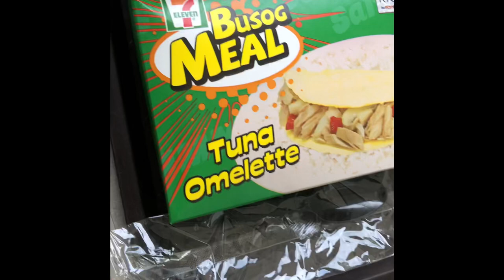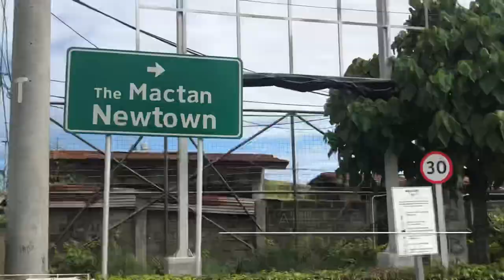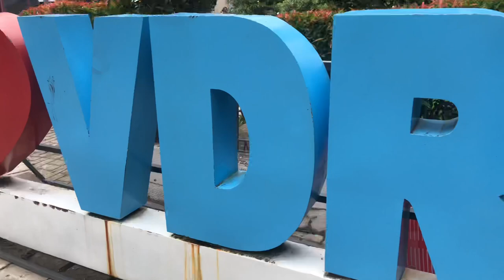First VLOG - Lapu-Lapu Tour | JVLOG Official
Ang Dili mo tan aw ug mo supporta ky batig nawng HAHAHA

I did not own the song.

TikTok: @Jay Maghanoy / TikTok ID: @jay_maghanoy

Suggestions for my next content would be GREATLY APPRECIATED 🥰🥰🥰